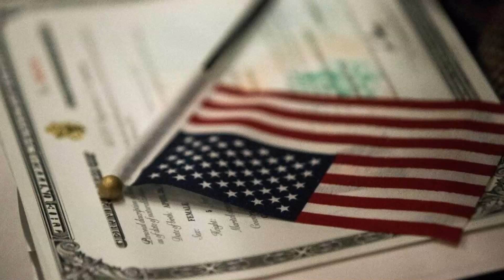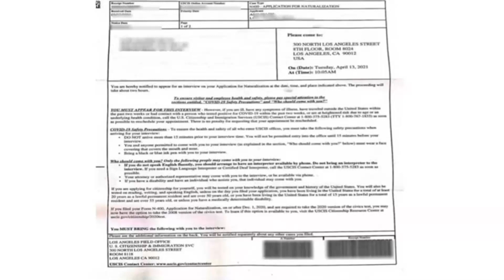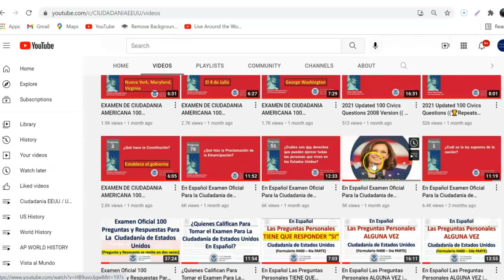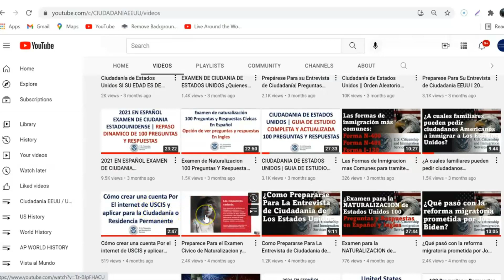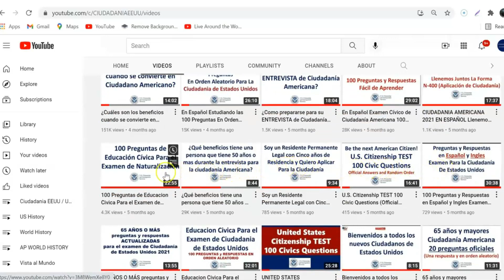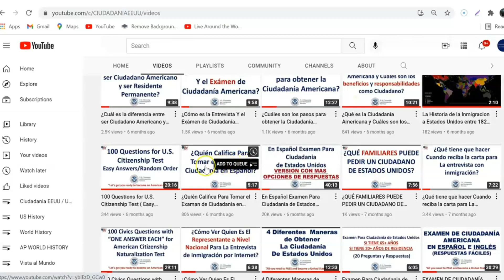Consejos antes de su Entrevista para la Ciudadania de Estados Unidos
Bienvenido y gracias por mirar este video!

En esta presentacion le doy recordatorios muy muy importantes antes de ir a su entrevista

Tambien  no se le olvide dar un "ME GUSTA" y "COMPARTIR" para ayudar a mas personas.